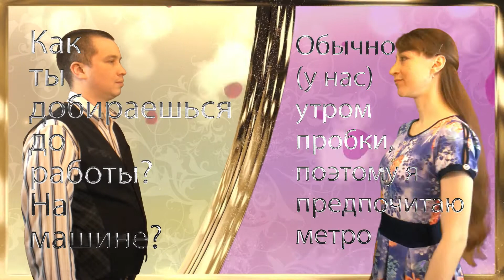How do you get to work? (informal) | Practice Russian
Meet ARusPro team of patient tutors [Achieve Russian Proficiency]

Skype         📡  russian_tutor_for_you